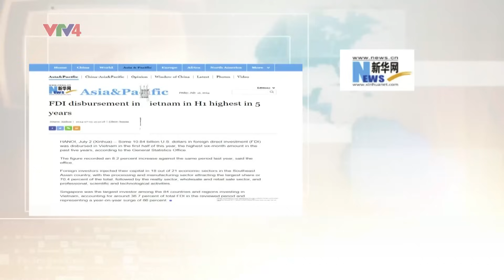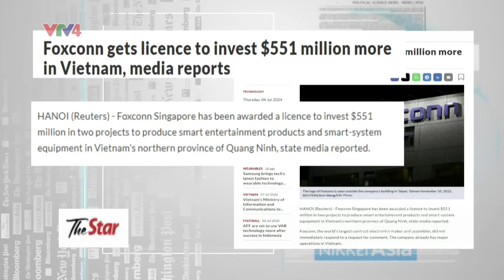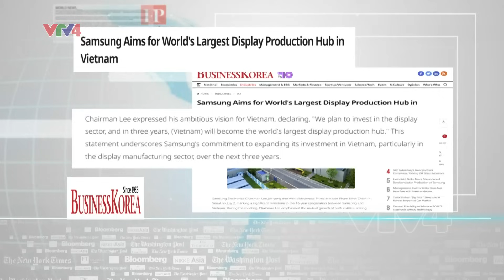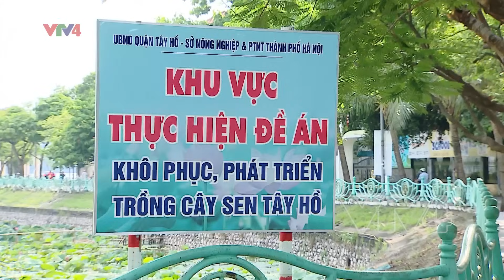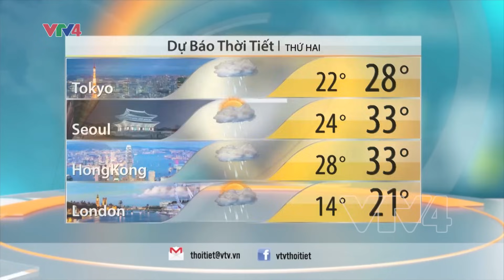Bản tin thời sự tiếng Việt 12h - 14/07/2024| VTV4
Mô tả:
- Bất động sản Việt Nam tiếp tục thu hút nhà đầu tư nước ngoài
- Khánh Hòa tăng trưởng đứng thứ hai cả nước
- Chung kết lễ hội pháo hoa quốc tế Đà Nẵng